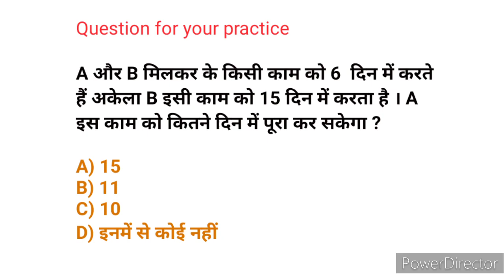Time and work 2 || जब दो लोग काम करें और एक बताना हो